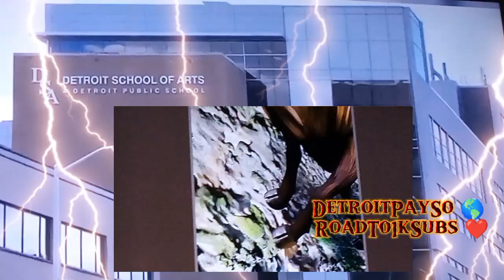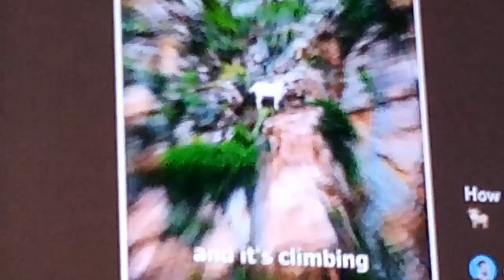DetroitPaySo - The GOAT Of Detroit (official music video) First Single Off Mixtape #313